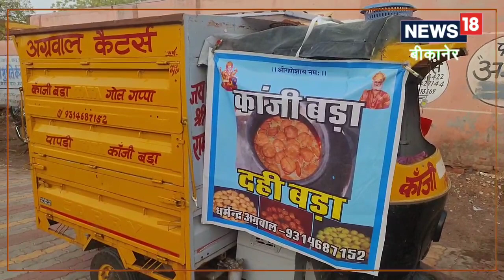Bikaner News: यहां मिलते हैं 56 तरह के कांजी बड़े, इनके स्वाद का हर कोई दीवाना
बीकानेर के धर्मेंद्र अग्रवाल ही 56 तरह के कांजी बड़े बनाते है. इनके कांजी बडो के स्वाद को चखने के लिए देश विदेश से लोग आते है. धर्मेंद्र ने बताया कि वे पिछले 30 सालो से यह काम कर रहे है. वे लिम्का बुक रिकॉर्डधारी भी है.